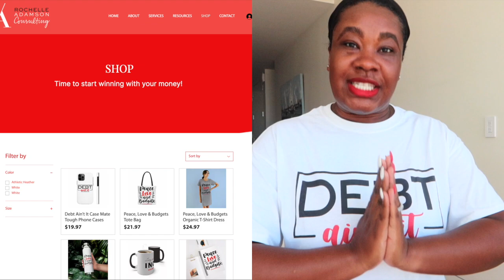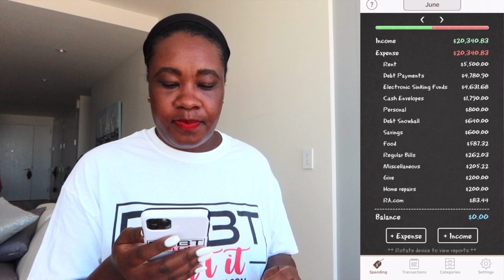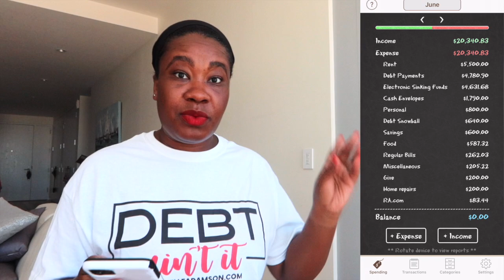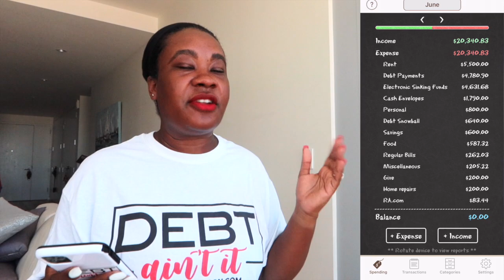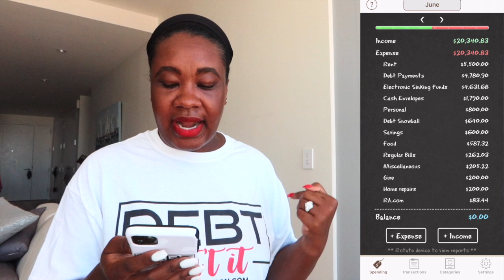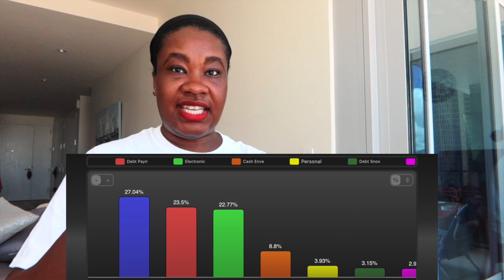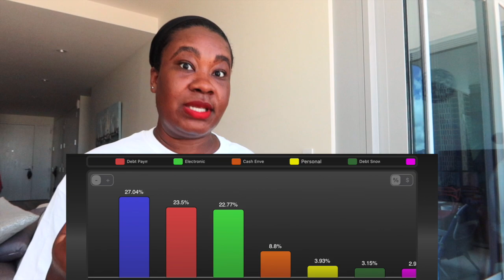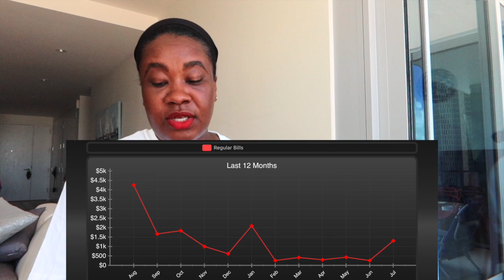JUNE 2021 BUDGET REVIEW | a very debt-filled month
Aloha lovelies 🥰  In today's video, I will be sharing my June 2021 budget review. This was a very debt-filled month. Debt really ain't it!! I just wanna save money and wear red lipstick💄

BEST CANDLE
6-Ring Binder Cover Refillable Notebook Shell,Snap Button Lock (Transparent, A6)
Helect Calculator, Standard Function Desktop Calculator, Black

💰 Money & Investments 💰 USE RESPONSIBLY!

💰 Hey budget family! I'm Rochelle, a traveler who loves to budget & budgeter who loves to travel currently living in Honolulu, Hawaii. I'm a wife to the man of my dreams, Micah for the last 16 years 🥰 and a Mom to my BFF 9 year old dtr Eva 😍 we are on Baby Step 6 of our version of Dave Ramsey's plan, working to pay off our mortgage.

TIMESTAMPS
0:00 INTRO
0:50 Shop my new store!
1:20 how the June budget went..
16:34 spending breakdown in percentages